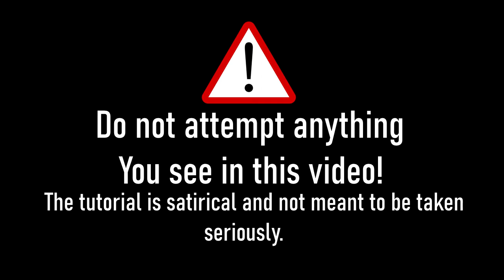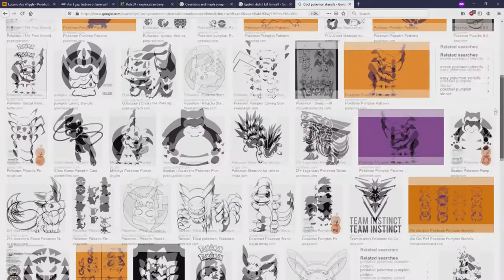How to carve the perfect pumpkin! - Tutorial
In this easy 5 step guide, I will show you just how easy it is to carv your very own pumpkin!